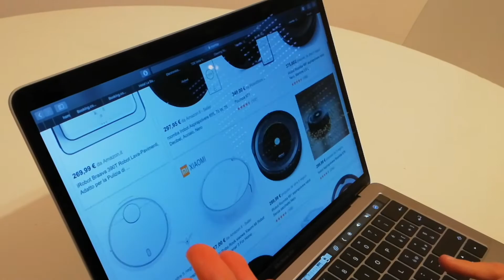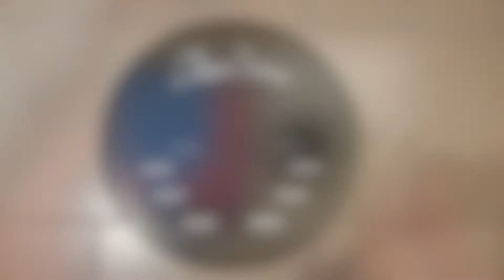CLEAN DUINO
Clean-Duino is an Arduino- based device that can clean the floor in three different modes: automatic, manual and spot.

Salvatore Azzollini, Marco Palmiotto, Alessandro Pavesi
Computing Systems project - AY 18/19 (Prof. Gianluca Palermo)
Engineering Physics - Politecnico di Milano